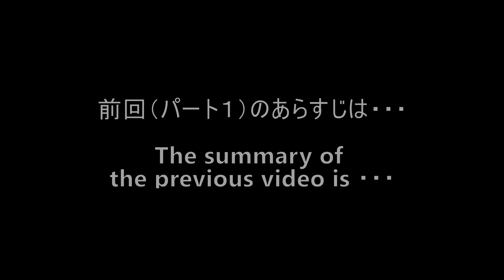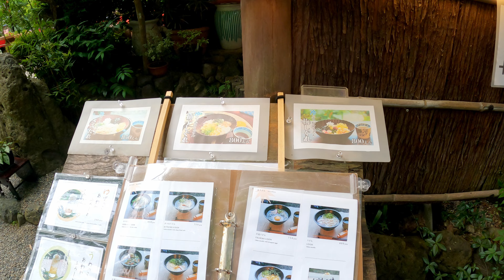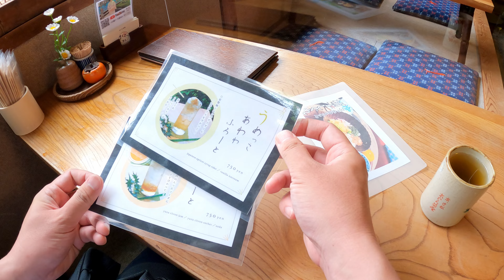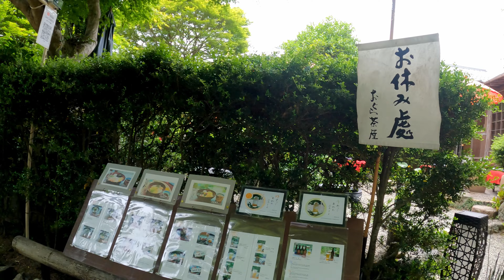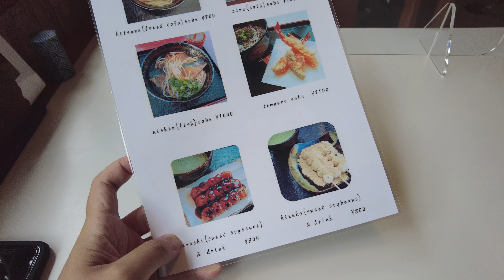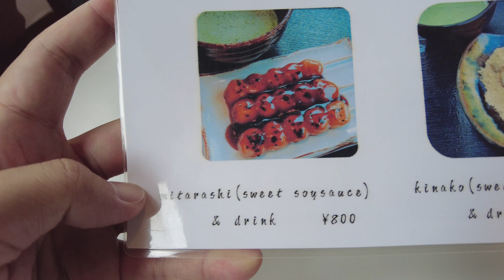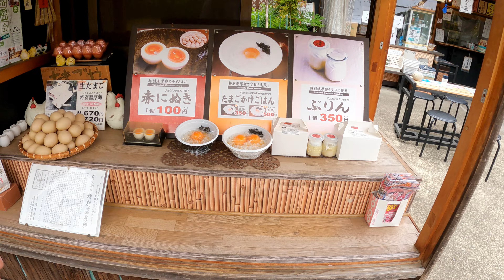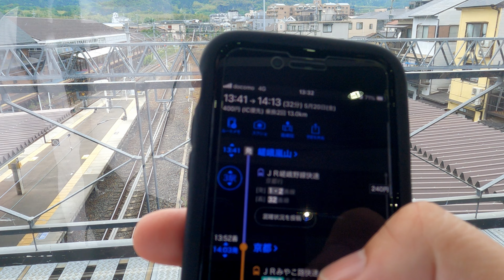[Kyoto walking tour vol.2] Kiyomizu-Temple japan / travel alone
This time is not a motorcycle video either lol
The other day, I went on a solo trip to Kyoto for the first time in about 20 years, so I will send you the situation in a series of 3 times. This is the second video.

After all it was good in Kyoto.
In the second video, after having a delicious lunch, you will enjoy the stage of Kiyomizu-dera while being fascinated by the beautiful kimono.
I hope you enjoy it till the end.

【chapter】
00:00 Intro
00:18 Synopsis of Episode 1 (Kokura Station-Shinkansen-Kyoto Station-Arashiyama area)
01:20 Lunch at Ogura Chaya ① (bukkake udon)
04:40 Lunch at Dangoro ② (Mitarashi dango)
08:25 Saga-Arashiyama Station-Kyoto Station-Tofukuji Station-Kiyomizu-Gojo Station
11:50 Kiyomizu-Gojo Station-Kiyomizu-dera (fascinated by kimono)
13:17 Kiyomizu Temple
17:37 Ending